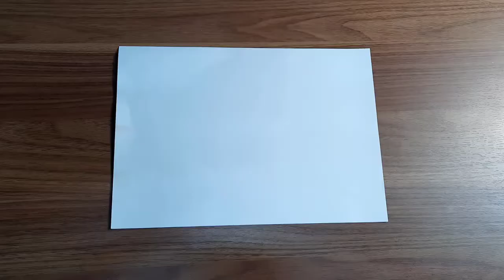Как сделать бумажный самолетик бумеранг, который возвращается 41 origami paper airplane